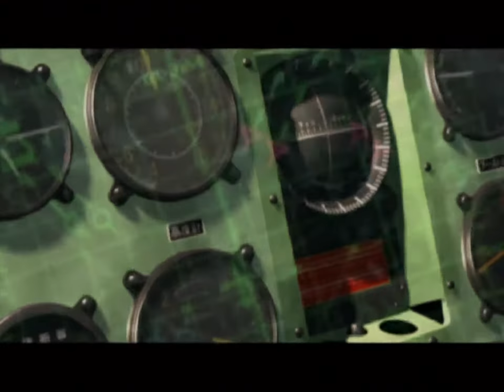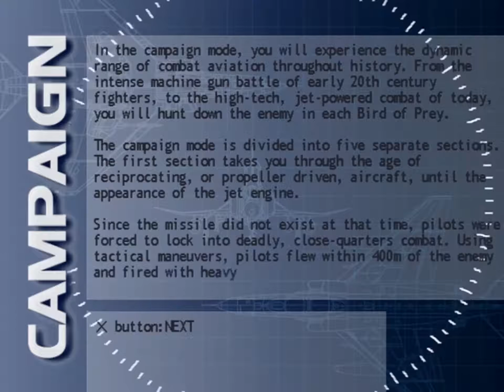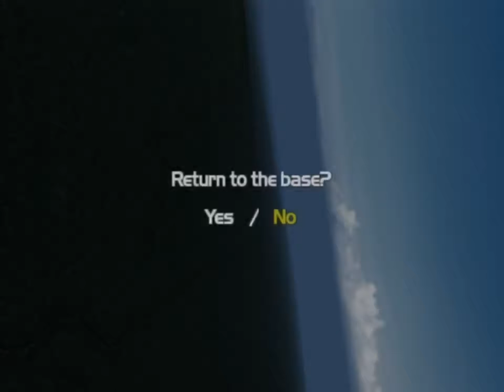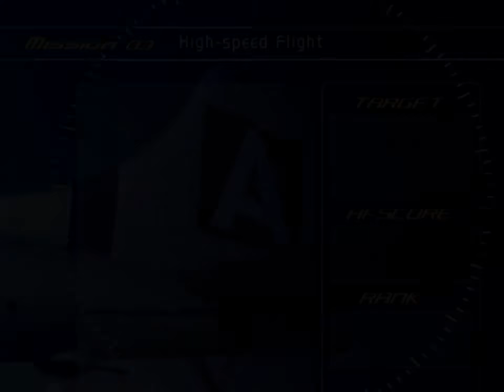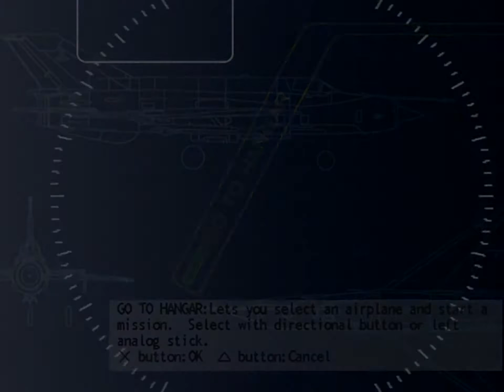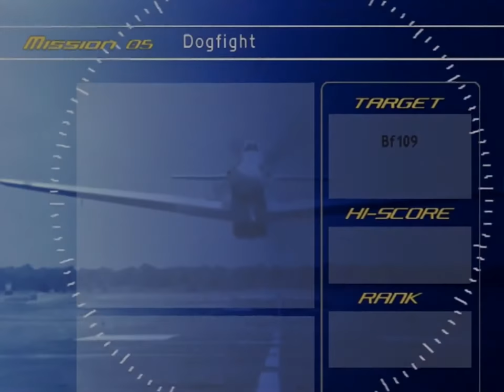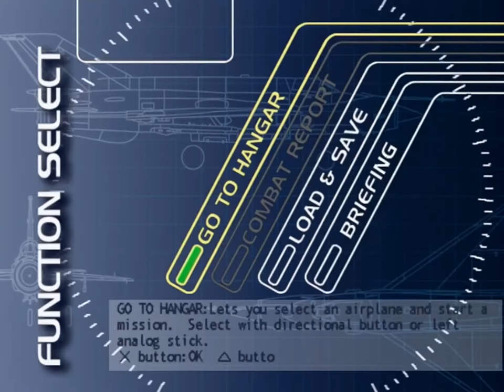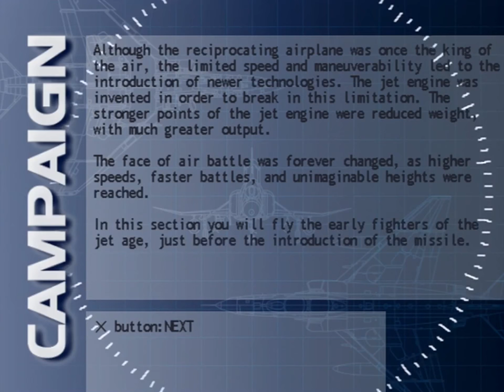Iron Aces 2: Birds of Prey (PS2) - Part 1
As a foreword, I had sat on this video series for little over two years, something that might sound a little strange but that happens more often than not with my video content. If I am not content with how something looks, plays or feels, I simply shelf it and never put much thought back into it. Perhaps that is a mistake though as, for better or for worse, Iron Aces 2 is a bit of a relative obscurity on Playstation 2. Despite being the sequel to Marionette’s top-notch flight sim on Dreamcast, Iron Aces 2: Birds of Prey is anything but that. Instead, this combat flight simulator is a localised version of a game called Kūsen (literally Sky Battle), developed by an entirely different team to the original Iron Aces.

Compared to Kusen, Iron Aces 2 plays pretty similar though fundamentally the difficulty is completely different. Playable aircraft include Western planes instead of the Japanese ones (particularly in WW2 combat) arguably making things tougher than they should be and, when I say tougher, I mean much, much tougher. To put it bluntly, the new planes do not work with the established mission set-up as it turns an already challenging flight sim into a brutal onslaught when contrasted to similar games of its day (in particular, Ace Combat 04). The expectation to score high by shooting down fighters quickly and efficiently, when they fly far better planes than your own, makes the challenge absolutely maddening.

While it is nice to see modest and often unrepresented aircraft like the A-6 “Intruder”, others such as the A-1 “Skyraider” are simply not all that fun to fly at all. That said, Iron Aces 2 is atleast fascinating in its attempt to present a broad history of modern aircraft in the single-player campaign. However when you add in a fairly slow and clunky UI, some rather plain looking visuals (even for 2002 PS2 standards) as well as a score that harps on John Williams’ more epic sounds (or more specifically, that of the Tie-Fighter attack in A New Hope) and you have yourself a complete package of early Playstation 2 mediocrity. Little surprise this stayed in Europe really.

I gave my absolute most to get S ranks on the missions presented in my playthrough series, I will concede, the later levels decided my patience a little too much in this regard. Considering this is the only full walkthrough for Iron Aces 2, I suggest those who take issue with this attempt to complete their own videos before saying how utterely shit I am at this game, please, you do not need to remind me of this.

For everyone else, please do enjoy!